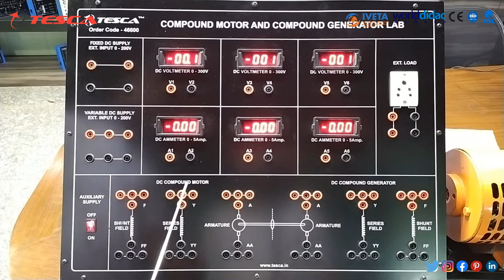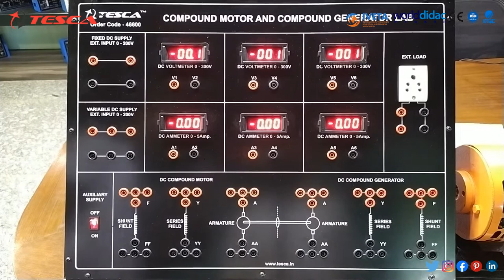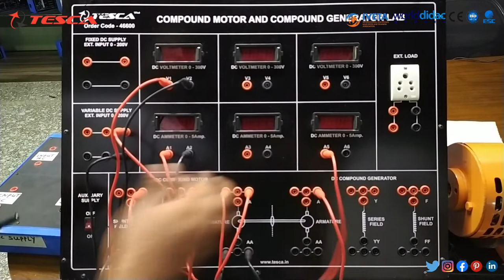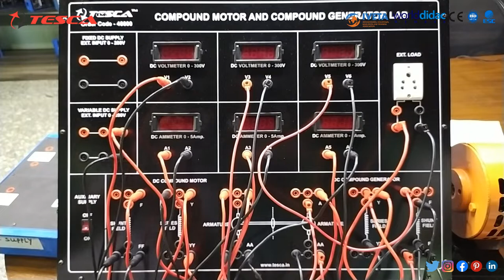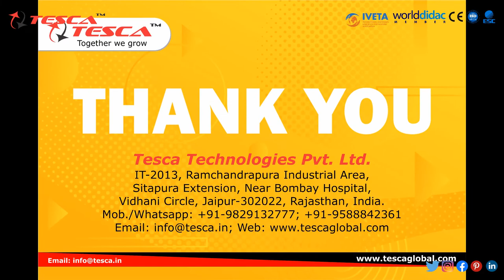Dc Compound Motor & Generator: A Practical Guide - Tesca 46600 | TescaGlobal.com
Dive into the world of DC Compound Motors and Generators with our comprehensive guide featuring the Tesca 46600 Lab. Learn practical applications, insights, and techniques that will help you understand and work with DC Compound Motors and Generators in the real world.

Video Title:  Dc Compound Motor & Generator: A Practical Guide - Tesca 46600 | TescaGlobal.com

This video is about Dc Compound Motor & Generator: A Practical Guide - Tesca 46600. But It also covers the following topics:

Compound Generator Lab
Tesca 46600
Dc Motor Applications